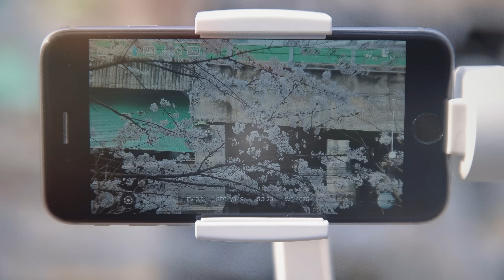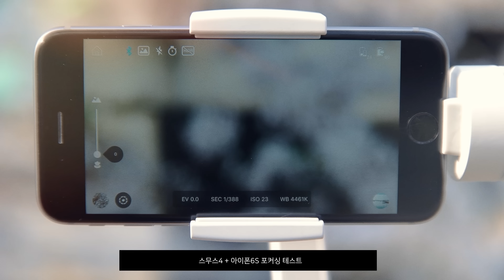5세대 스마트폰 짐벌 스무스4의 리뷰를 함께 제작하고 싶습니다/Smooth4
안녕하세요.
레드미라쥬입니다.

현재 정말 많은 분들이 스무스4의 본격적인 리뷰 영상을 기다리고 계실겁니다.

본 영상은 지윤테크의 제5세대 스마트폰 짐벌인 스무스4 화이트의 최초 공개와 간단한 프리뷰 영상입니다. 완전한 양산형 스무스4가 입고 되고 바로 본격 리뷰를 제작하려고 했습니다.

그런데 본격적으로 리뷰는 제작하는 부분에서 여러분들이 의견을 최대한 수렴한 스무스4의 리뷰를 제작하면 어떨까 하는 생각이 들었습니다. 그리고 저 혼자 등장하는 것이 아닌 아름다운 모델분과 더욱 멋진 리뷰를 제작 하기위해 다음주에 스무스4의 본격 리뷰를 촬영 하기로 했습니다.

(물론 이는 스무스4용 ZY PLAY앱과 관련도 있습니다. 신형 ZY PLAY앱은 4월 중순 업데이트가 될 입니다.)

그리고 많은 분들께서 스무스4의 본격 리뷰를 기다리고 계시기에 본 영상에서는 스무스4의 실제 운용 영상과 스무스Q, 스무스3의 비교 영상을 담아봤습니다.

만약 스무스4에 관하여 궁금한 사항이 있다면 댓글로 남겨 주십시오.
최대한 여러분들의 의견을 수렴한 본격 통합 리뷰를 제작해 보도록 하겠습니다.

감사합니다